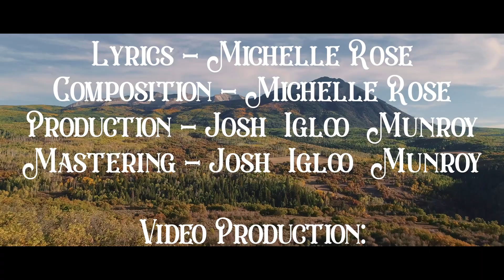Michelle Rose, Angel Eyes Official Music Video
@DTRVIDEOWALL Posted with permission under the
Downunda Thunda Radio Material Release Form